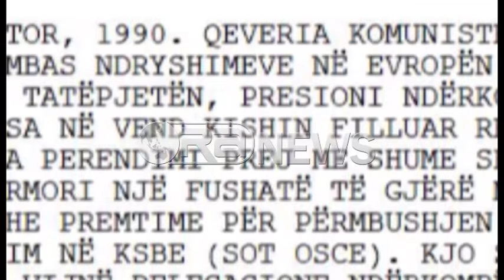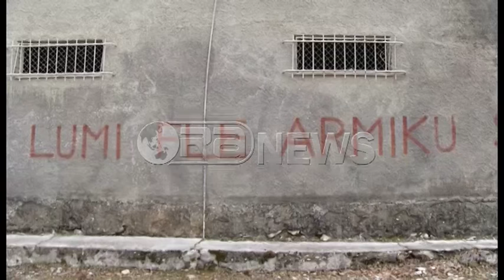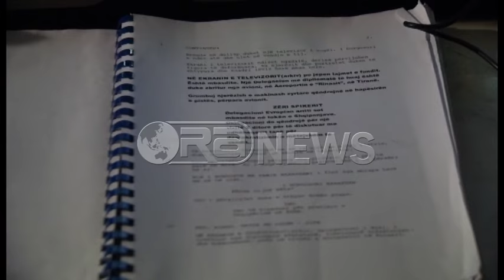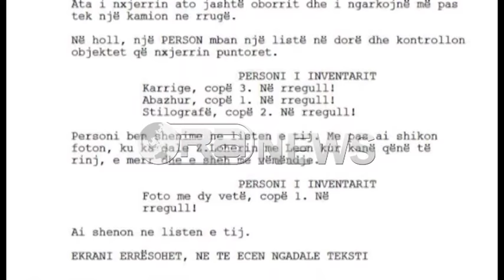Ekskluzive/ Ora News në sheshxhirimin e filmit “Delegacioni”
Në ditën e parë të xhirimeve të filmit artistik “Delegacioni” ekskluzivisht kamera e Ora News hyn në repartet ushtarake në Qafmollë që janë shndërruar në burg të vitit 1990.
Skenari i Artan Minarollit, i cili ndërroi jetë në dhjetor 2015, po realizohet nga regjisori Bujar Alimani.
Mbi 100 figurantë kanë zbritur në sheshin e xhirimit. Në rolet kryesore interpretojnë Viktor Zhusti, Xhevdet Feri, Ndriçim Xhepa.